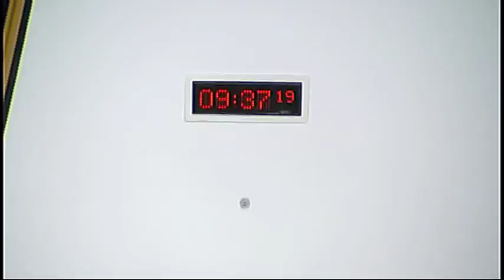Rural Affairs, Climate Change and Environment Committee - Scottish Parliament: 4th February 2015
- Scottish Parliament Rural Affairs, Climate Change and Environment Committee. Agenda

1. Decision on taking business in private: The Committee will decide whether to take item 4 in private.

2. Dairy industry: The Committee will take evidence from—
Chris Brown, Sustainable Business Director, Asda;
Ewan MacDonald-Russell, Scottish Affairs Adviser, and Andrew Loftus, Agriculture Manager, Morrisons;
Richard Lochhead, Cabinet Secretary for Rural Affairs, Food and the Environment, and Frank Strang, Deputy Director, Food, Drink and Rural Communities Division, Scottish Government.

3. Public Bodies Consent: The Committee will consider a Scottish Government memorandum relating to the Public Bodies (Abolition of the Advisory Committees on Pesticides) Order 2015 [draft].

4. Disposal of local authority assets: The Committee will consider the responses it has received from local authorities.

5. EU engagement 2014 and EU priorities for engagement 2015 (in private): The Committee will consider its letter to the European and External Relations Committee.